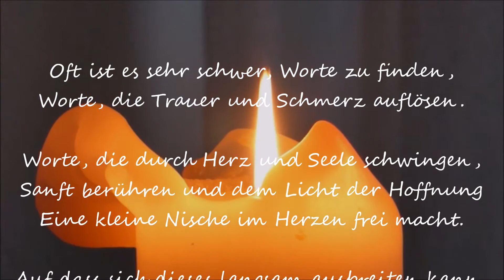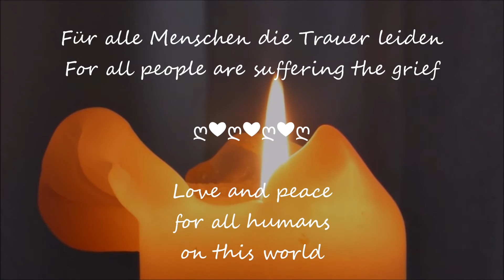POESIE + MUSIK Silent words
¸¸¸„❃º°"¨ Poesie und Musik ¨"°º❃„¸¸¸

In stillen Gedanke (Für alle Menschen die Trauer leiden)

In stille Gedanken versinken unsere Herzen,
Die der Trauer nicht mehr mächtig sind,
Denn zu gross ist all das Schreckliche,
Das auf diesem wunderbaren Planeten Erde
Von Menschen anderen Menschen  zugefügt wird.

© Hans-Peter Zürcher

Leise Worte

Oft ist es sehr schwer, Worte zu finden,
Worte, die Trauer und Schmerz auflösen.

Worte, die durch Herz und Seele schwingen,
Sanft berühren und dem Licht der Hoffnung
Eine kleine Nische im Herzen frei macht.

Auf dass sich dieses langsam ausbreiten kann,
Umso all jenen Menschen, die Trauern
Zuversicht und Hoffnung zu schenken.

© Hans-Peter Zürcher

Für alle Menschen die Trauer leiden

Liebe und Frieden
für alle Menschen
auf dieser Welt

ღ❤ღ❤ღ❤ღ

Silent words

Often it is very hard to find words,
Words that dissolve grief and pain.

Words that brandish through the heart and soul,
touch soft and the light of hope
makes a small niche in the heart free.

In that this may slowly spread,
To so all those people who grieve
to give confidence and hope.

© Hans-Peter Zürcher

For all people are suffering the grief

for all humans
on this world

Lyrik, Film und Fotografie:
© Hans-Peter Zürcher